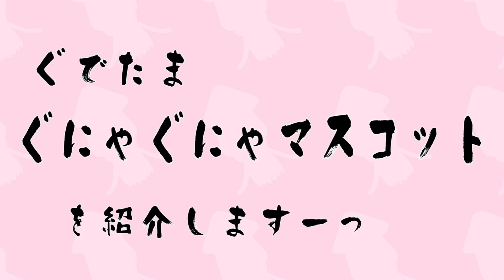GudeTama Water Egg Shaped Squishies ～ ぐでたま ぐにゃぐにゃマスコット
ぐでたまぐにゃぐにゃマスコットの紹介です。
想像以上にぐにゃぐにゃしてました！